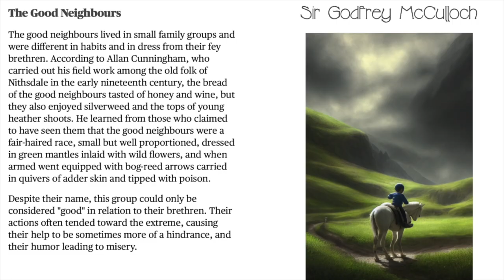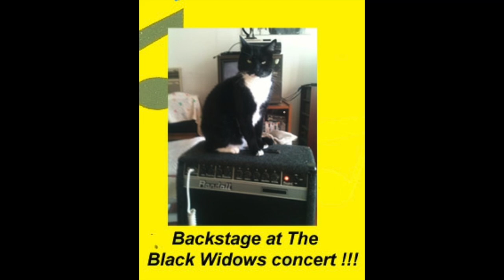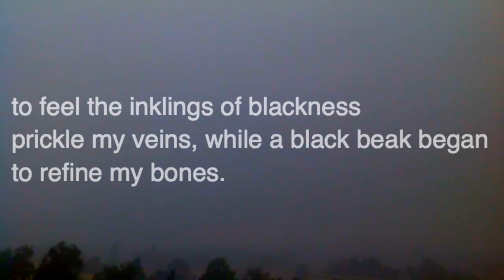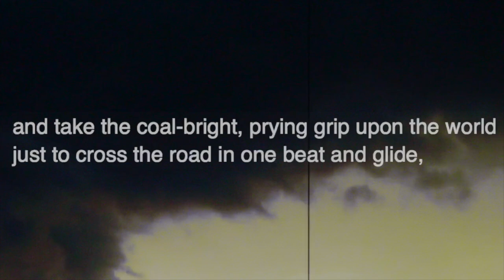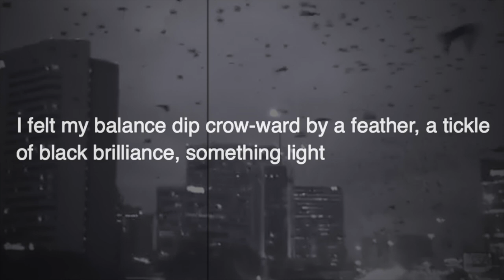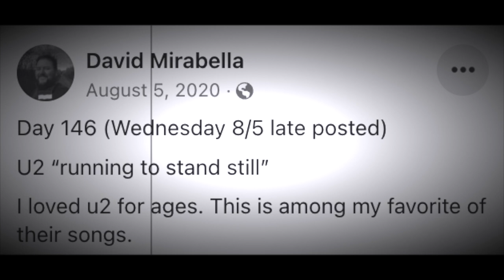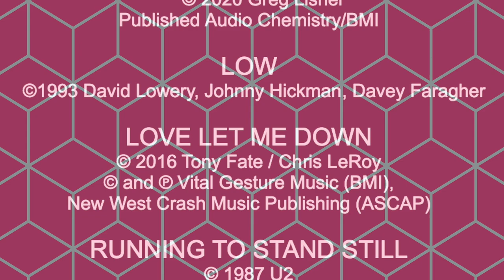Lo Fi Lounge Ep 188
Episode 188.  The Search For Elfland
Crumb friend, educator, and Scottish folktale aficionado, Marv Howard Ph.D has released a wonderful book, THE SEARCH FOR ELFLAND, a collection of ancient Scottish border folktales and ballads. His book explores the complex relationships between folklore and history, opening a window into the cultural landscape of seventeenth century Scotland, especially those desperate borderland folk who lived with elves and fairies in everyday life. In this special three part interview we delve into the stories, the music along the way (Fairport Convention. Steeleye Span), and Marv’s lifelong search for Elfland. Music from Greg Lisher, Ike Reilly with Johnny Hickman (covering LOW), a Dangers BandCamp live performance (WE ALL GET LOST SOMETIMES), and our dear friend David Mirabella in the evening light, singing his favorite U2 song (RUNNING TO STAND STILL), all this to start our journey…